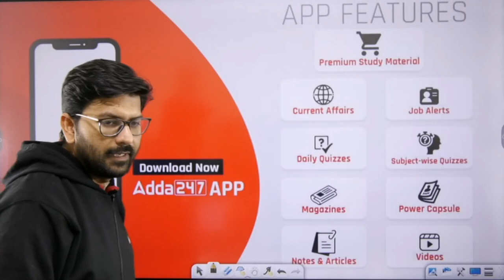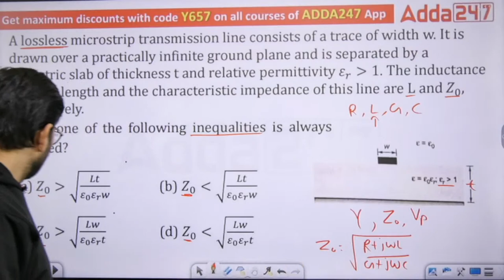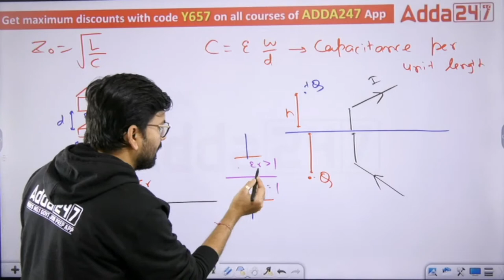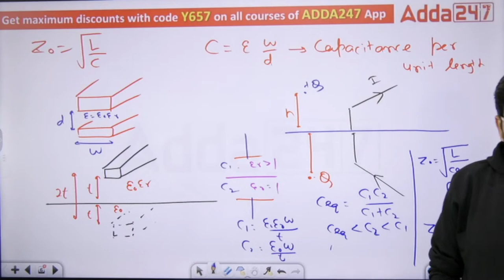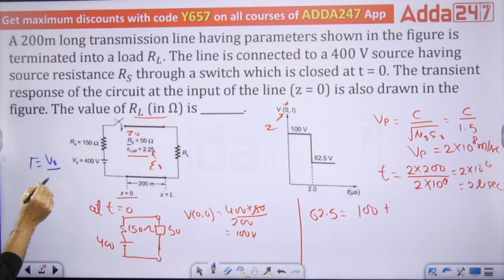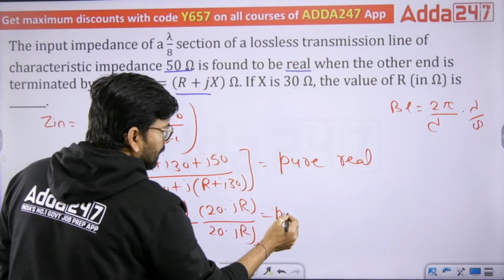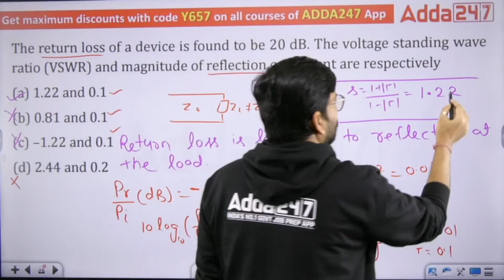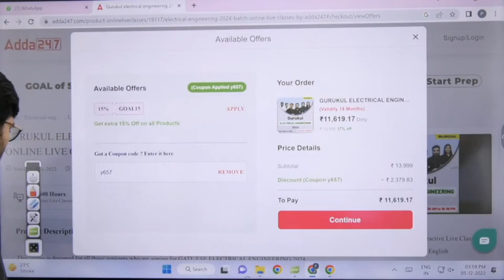Transmission Lines GATE Questions | EMFT | GATE 2023 | GATE Adda247